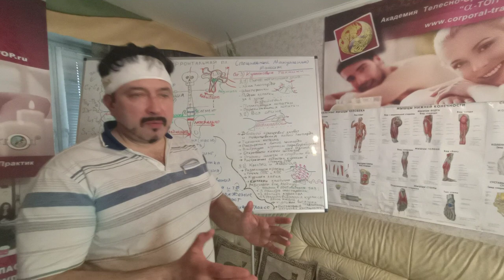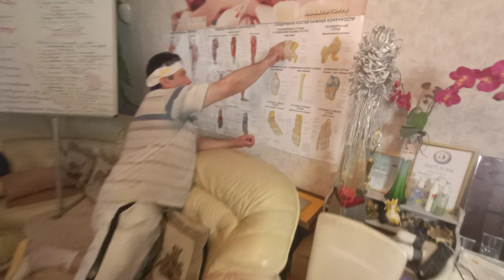Специальный Мануальный Массаж. Сет №3. Кулачковые жесткие техники. Обучение